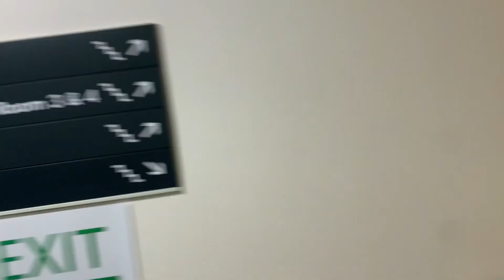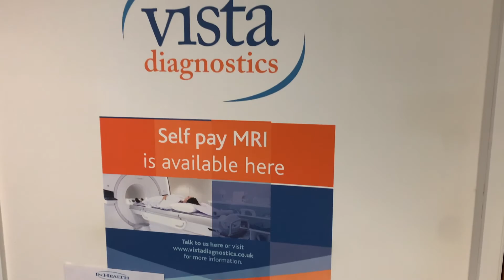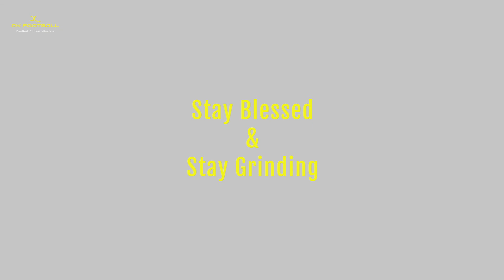MRI SCAN + Beach Trip (Road To Recovery Week 7) - My Journey To Professional Football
About Me
Name: Prince Kitoko
Age: 24 years old
Position: Center Midfield
Height: 5ft11
Welcome to the channel, where I'm documenting my footballing journey. I have aspirations of becoming a professional. Currently playing semi-pro. I will try everything I possibly can to achieve this. I also hope to inspire many and help many people through my videos giving you encouragement to also pursue your dreams through my journey. Tap into my journey and enjoy the ride.